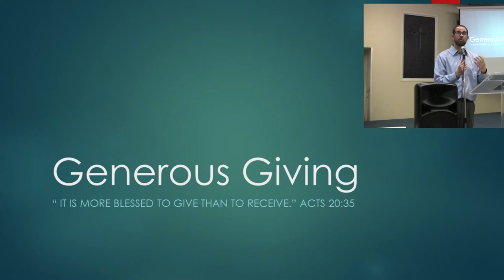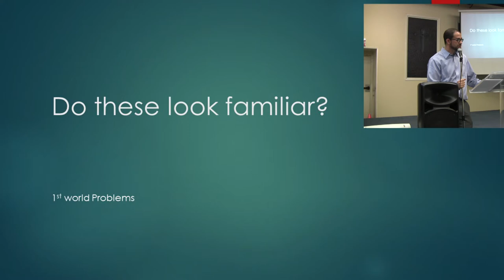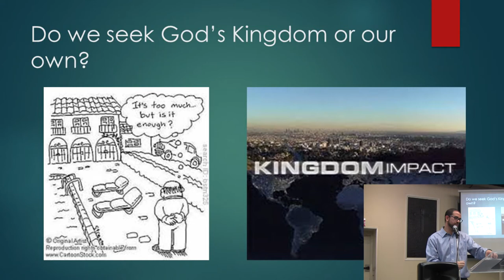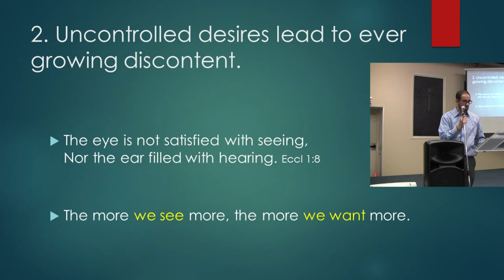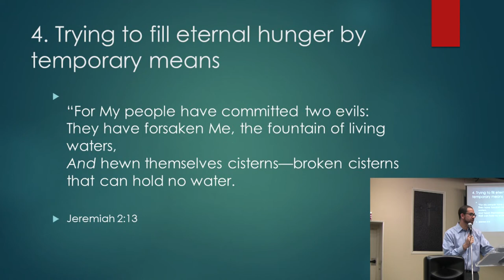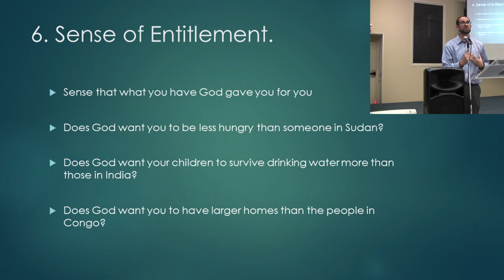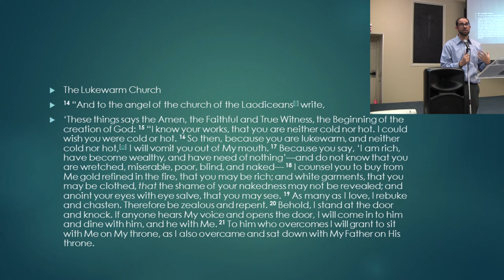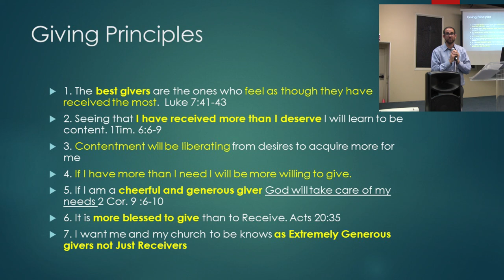Generous Givers Part 1 - Recievers or Givers?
Here in America we are taught to be consumers, building our own kingdoms, but the call for the Church is to be 'Givers' and building God's kingdom.  How do we get trapped doing this and what should we do to break the cycle?